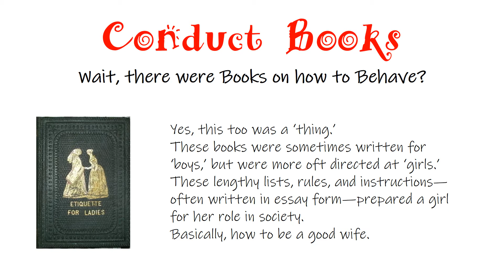The Essay & Conduct Books